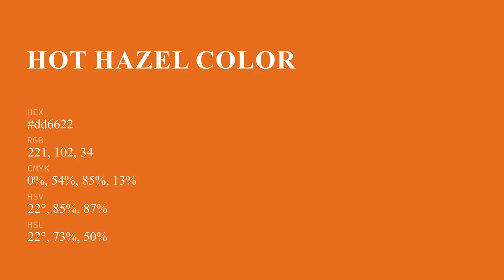Hot Hazel color dd6622 hex color - Orange color - Cool color dd6622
What color is Hot Hazel ? dd6622 hex color - Orange color - Cool color dd6622

Hex dd6622 Color Code is also known as Hot Hazel color.